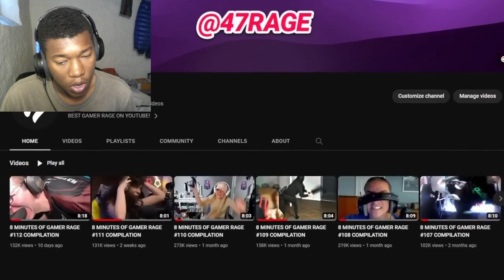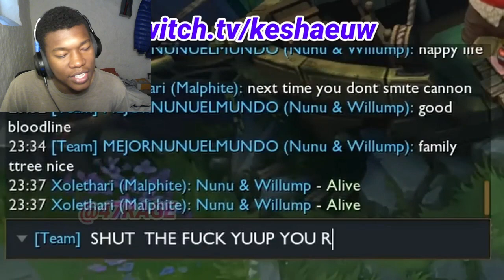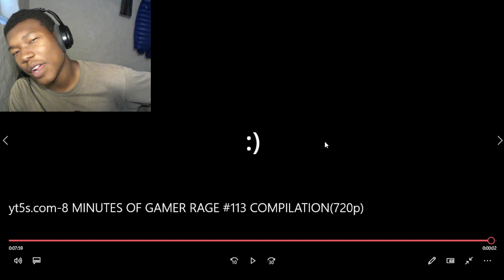8 MINUTES OF GAMER RAGE #113 COMPILATION REACTION